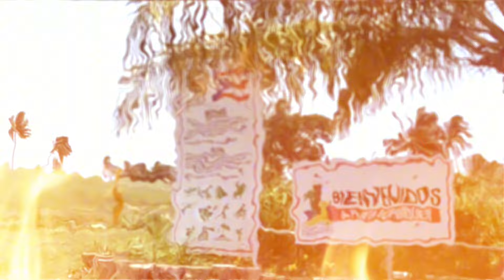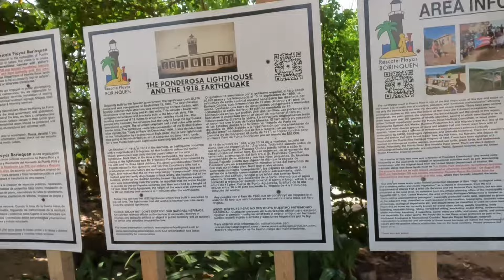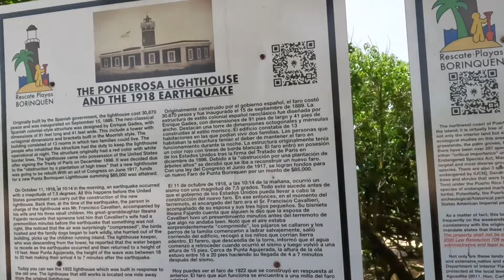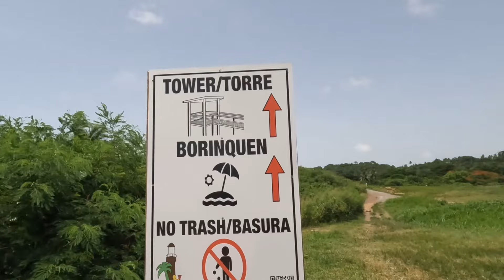Entre Ruinas y Murales en Aguadilla / Turismo en Puerto Rico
Hola a todos, espero que se encuentren Super bien. Entre Ruinas y Murales en Aguadilla / Turismo en Puerto Rico. Este lugar de verdad que es relajante y tranquilo para que vayas con amistades y familiares. Disfruta el video y comparte con otros. Seeguimoos 👍🏻😃🇵🇷

Marcas de Tiempo:
00:00 Introducción
01:30 Breve historia de las Ruinas del faro
02:26 Entrando a Las Ruinas
03:40 Área de Información de las Ruinas
06:30 Camino Hacia los edificios con Murales
07:00 Arte Urbano
11:00 De Camino a la Torre
12:32 Palabras finales
13:06 Mensaje Final

Dirección: Ruinas Faro Punta Borinquen - Aguadilla
127 Borínquen Ave
Borinquen
Aguadilla, PR, 00603

🔴 Hola Amig@, Soy Angel Rodriguez 😃 Espero que puedas disfrutar de los videos que comparto cada semana

  Este Canal trata de AVENTURAS, IDEAS y OCURRENCIAS que te llevan a dar un viaje a través de los videos. Se comparten videos para toda la familia y  así buscar el entretenimiento de cada persona con una gran variedad de videos y con diferentes temáticas.  Lo más importante es que cada video termina con un mensaje positivo especialmente para ti. Todos son bienvenidos y GRACIAS POR SU APOYO.  🙌🏻 👍🏻

Te deseo lo mejor para ti y para los tuyos 🤗

Si Deseas escribirme o enviarme un regalo, Puedes hacerlo a la siguiente dirección: HC-44  BOX 13263 CAYEY, P.R. 00736